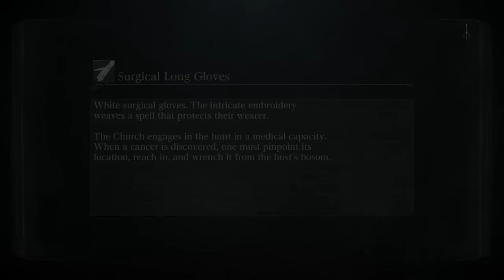BLOODBORNE PVP FUNNY MOMENTS | Matchmaking Perfection (Gameplay Montage)